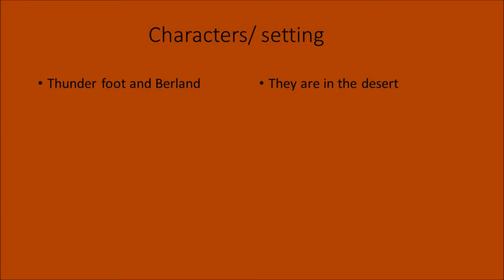The Legend of Thunder Foot book trailer by Wyatt Coulson